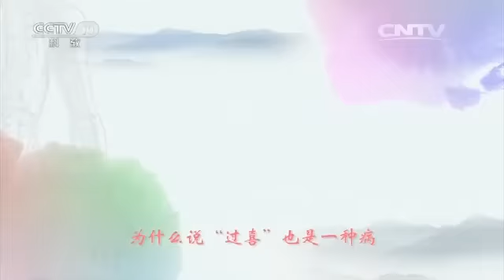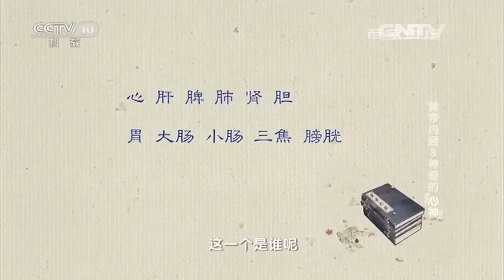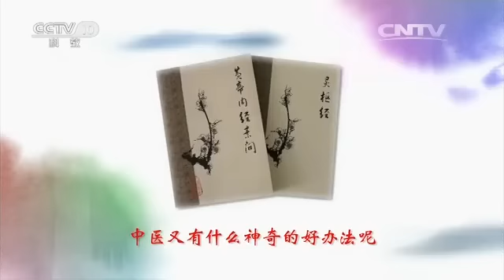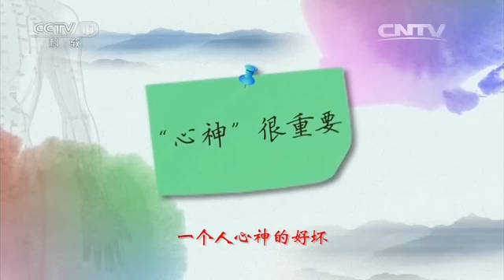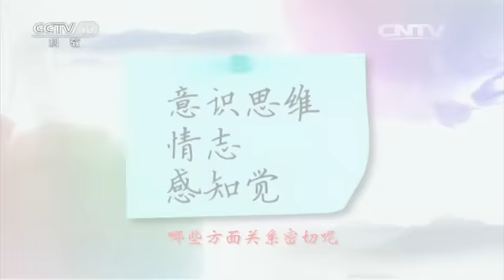黄帝内经 3 神奇的“心神” 【百家讲坛 20160410】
本期节目主要内容： 人体中神奇的“心神”究竟是什么，为什么心神对我们人体很重要？如果人的心神出现了异常，就会出现巨大麻烦。心神养生的关键是睡眠，以睡眠为先。我们常常用“神志不清”来形容一个人病情的严重，那么人体中看不见摸不着的“神”，与我们的健康究竟有着怎样密不可分的关系，我们又该如何善待自己的“心神”？北京中医药大学翟双庆教授为我们解读《黄帝内经》神奇的“心神”。